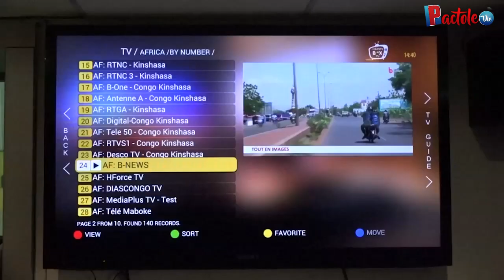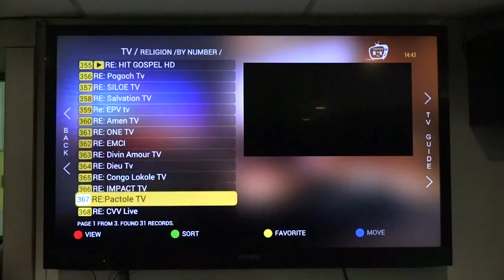La Soeur Solange Banza annonce la sortie de son nouvel album en Août 2018, chez VOICI MON OEUVRE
Elle est sortie de l'école du Feu Professeur Charles MOMBAYA. La Soeur Solange BANZA est passée chez PactoleTV sur le plateau de l'émission VOICI MON OEUVRE de l'Evangéliste Prince Kouka pour présenter son nouvel Album qui sort en août 2018. Faites comme elle, pensez à votre promotion auprès de la chaîne chrétienne Incontournable du moment.